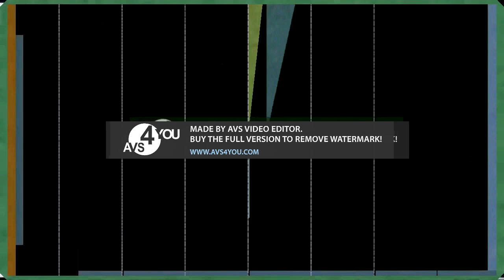The Greadest Ultimate X Klasky Csupo Ever 21-32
It was requested as 2 to 31 Klasky Csupos